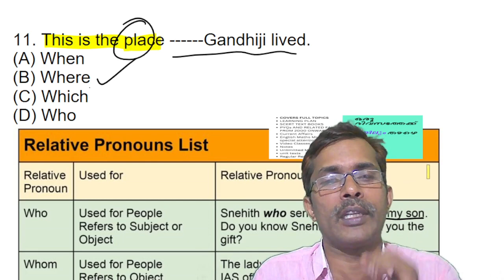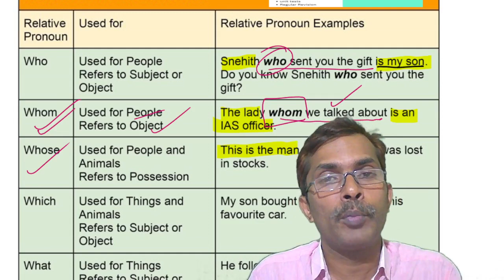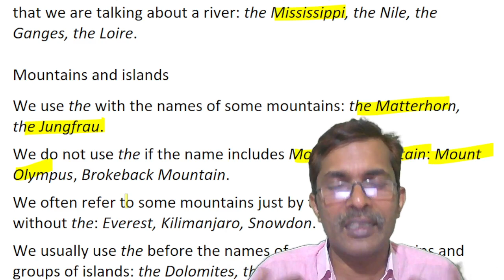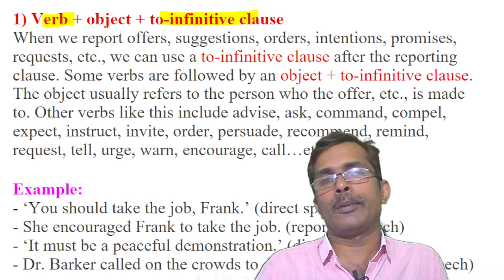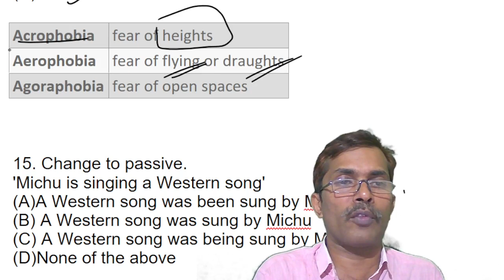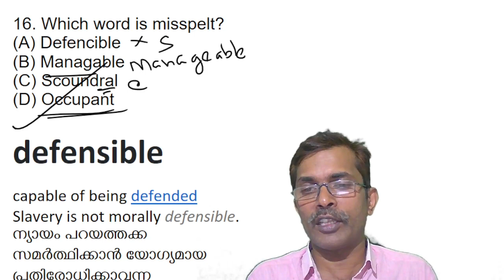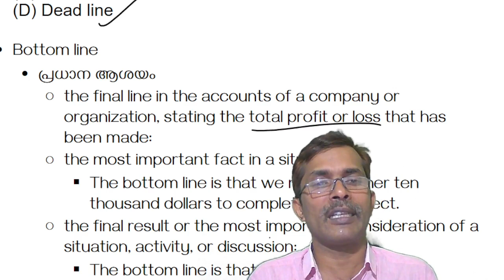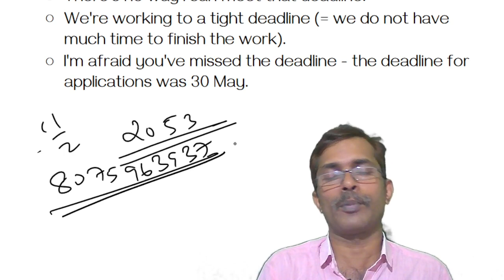LDC 2024-English - previous year questions with answers and explanation part 2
l kerala PSC  English